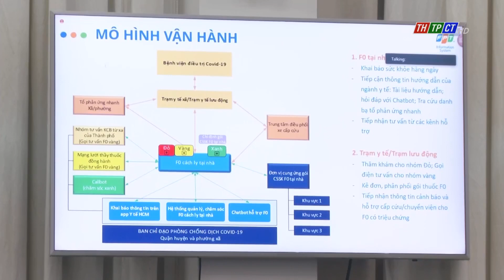Hội thảo giải pháp phòng chống dịch COVID-19 và phục hồi phát triển kinh tế TP. Cần Thơ | Cần Thơ TV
Tại hội thảo, các chuyên gia của Tập đoàn FPT giới thiệu, tư vấn triển khai 5 giải pháp công nghệ thiết thực trong chuyển đổi số phòng, chống Covid-19, gồm: Chỉ đạo xanh, an sinh xã hội xanh, quản lý và chăm sóc F0 tại nhà, Doanh nghiệp xanh và Giáo dục xanh.